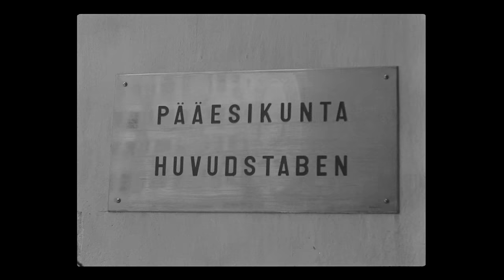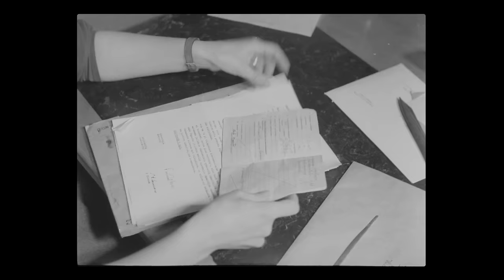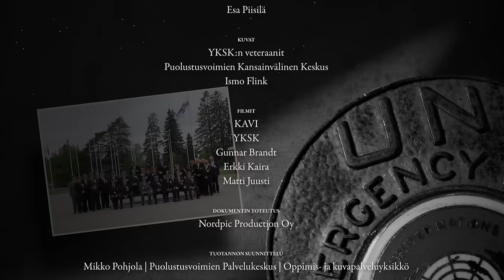YKSK – Yhdistyneiden Kansakuntien Suomen Komppania 1956-1957 | Finnish UN Company 1956-1957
Dokumentti ensimmäisestä suomalaisesta rauhanturvajoukosta Siinailla 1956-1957. Tuottaja: Puolustusvoimien Kansainvälinen Keskus.

Finnish United Nations Company 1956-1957. A documentary of the first Finnish peacekeeping force in the Sinai 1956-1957. Producer: Finnish Defence Forces International Centre.